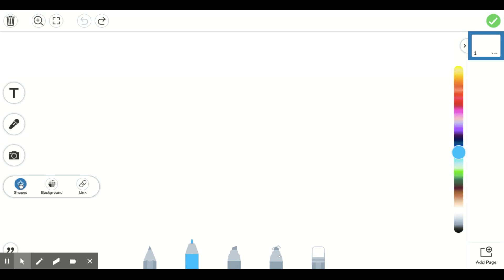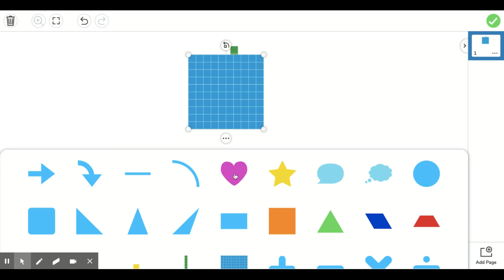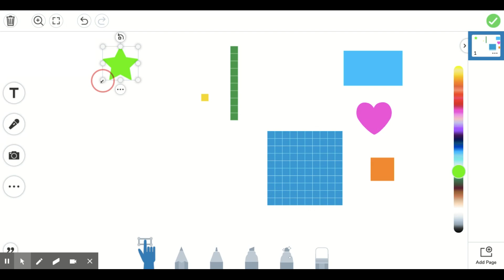Seesaw Student Tutorial - Shapes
This video will walk students through how to find and use shapes within your Seesaw workspace. This video can be used to get students started on Seesaw.